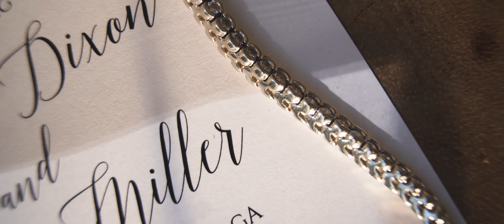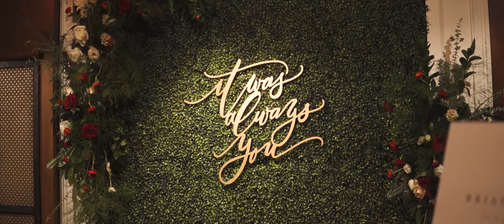Briana and Stefan - Atlanta, GA - November 3, 2018